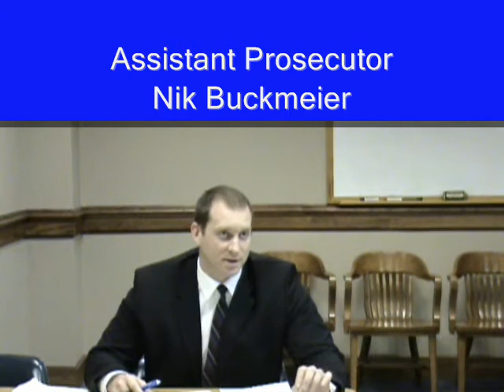06DR0009 Kelly Foth v. Chester Foth, III May 02, 2008 purged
Mr. Foth was previously found to be in contempt of the Court's child support order. As a condition of his purge and in order to avoid serving jail time, Mr. Foth had been ordered to pay $1831.56. At the purge hearing on May 02, 2008, Assistant Prosecutor Nik Buckmeier reported that Mr. Foth had made one payment in the amount of $460 to the child support agency, and $448.91 to a previously agreed upon out of state private agency for a total of 75% compliance. Judge Kovack ordered that Mr. Foth had satisfactorily purged his contempt, and she ordered that the child support agency reflect a credit of $448.91.